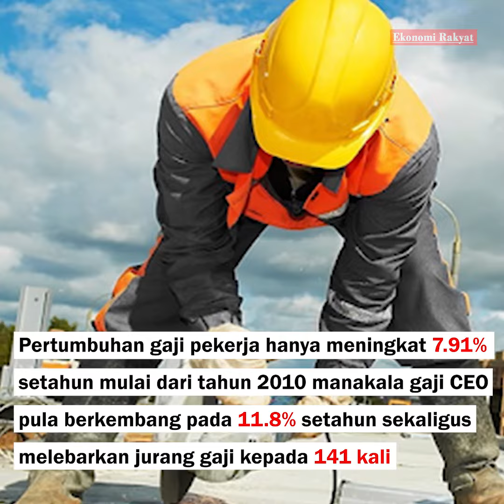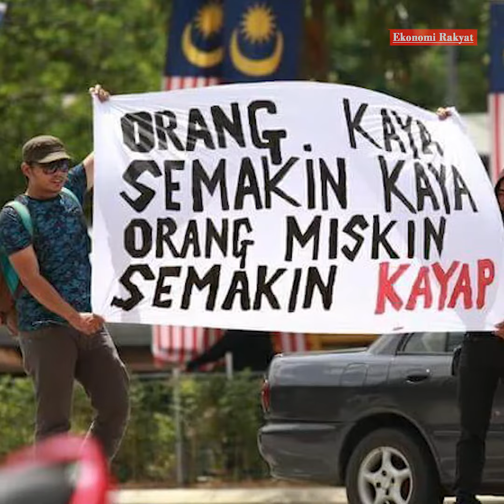Gaji CEO 141 Kali Lebih Tinggi Berbanding Gaji Pekerja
Gaji CEO 141 Kali Lebih Tinggi Berbanding Pekerja Bawahan pada tahun 2019 dan jurang ini semakin membesar berbanding pada tahun 1990 dimana nisbah gaji CEO dan pekerja hanyalah 30 kali ganda.

Gaji penengah CEO pada tahun 2019 adalah sekitar RM5.2 juta manakala gaji pekerja hanyalah sekitar RM37,000

Artikel penuh boleh dibaca di

dan